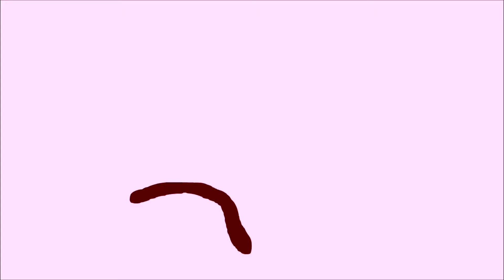CRIAÇÃO DA MINHA MARCA DE MODA // IDENTIDADE VISUAL E COLEÇÕES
Se gostou, não se esqueça de curtir, comentar e se inscrever!! Beijos. ♥

Oii, bem-vindos ao meu canal!! Eu sou Thaís Ferreira, tenho 20 anos e sou do RS. Estudo moda, amo maquiagem, tatuagem, música, fotografia e desenhar.